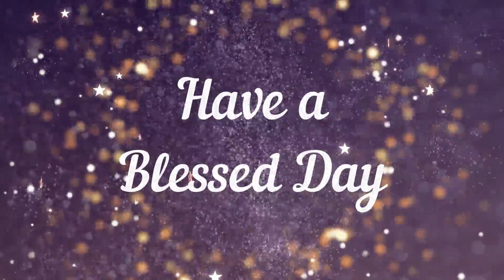Daily Devotion | 09 November 2022 | Rev.G.Kiran Kumar